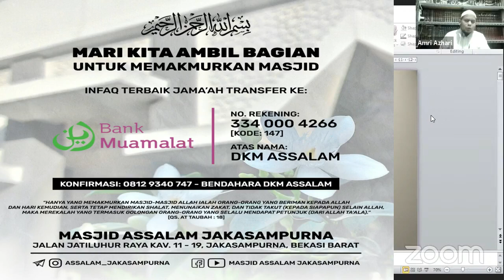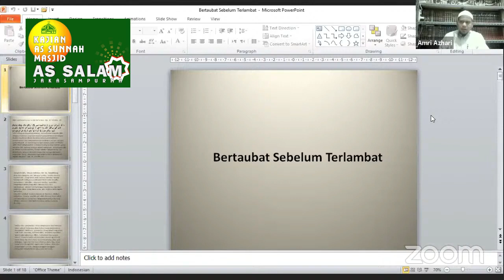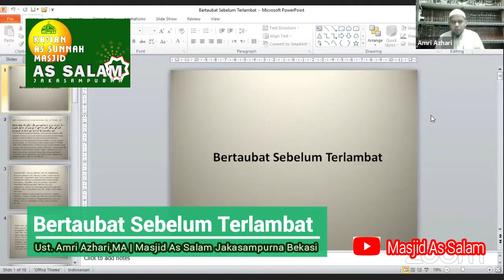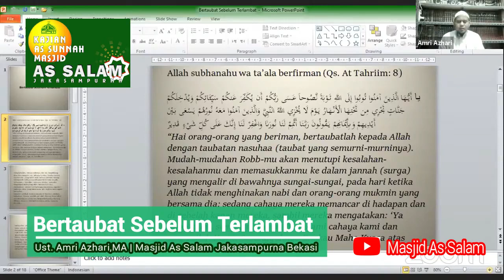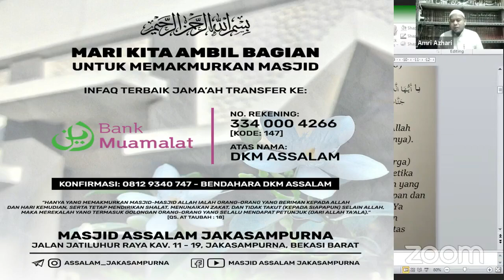Istighfar Rasullah dan Kenapa Taubat Nasuha| Ust.Amri Azhari,MA | Masjid As Salam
Materi      : Tema Kajian - Segeralah Bertaubat
Pemateri : Ustadz Amri Azhari,MA
Kajian